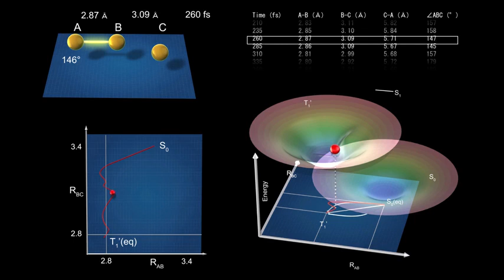Every Moment of Ultrafast Chemical Bonding Now Captured on Film​​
KAIST researchers led by Professor Hyotcherl Ihee from the Department of Chemistry and their international collaborators visualized the emerging moment of bond formation, two separate bonding steps, and subsequent vibrational motions. (Video Credit: KEK IMSS)